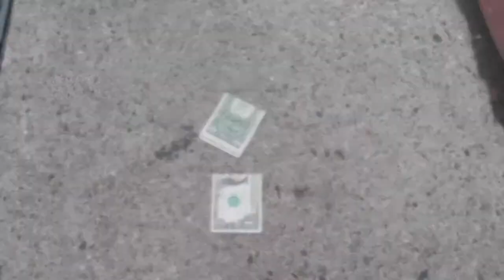Sunfriday (07.27.14 | Day 397)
It was a crazy day at work. I treat myself to a cocktail and dinner. I find two bucks!

Life in NYC. Food, Travel, Design, Fashion, whatever floats my boat. Daydreaming may lead to reality. Need a vacation, but don't have time or money? Thinking about moving to the Big Apple? Without the smells. Providing entertainment and my view of life in The Big Apple. Join me on my adventures! Daily vlogs & What's In It, What's On It Wednesdays!